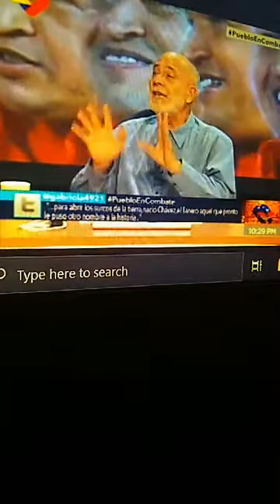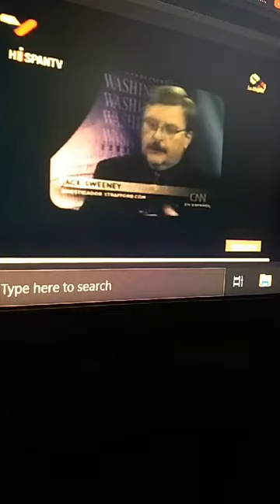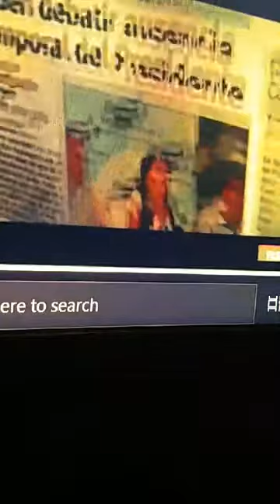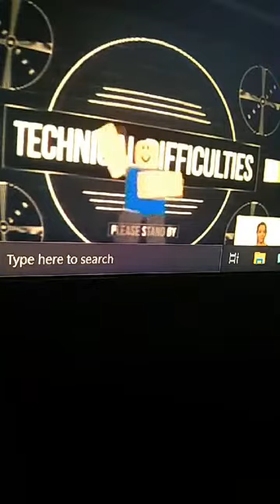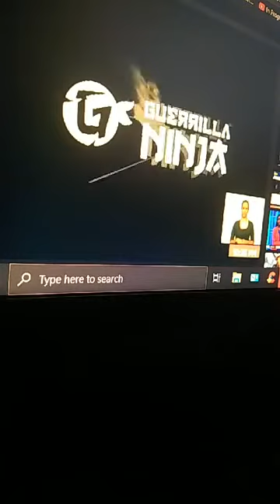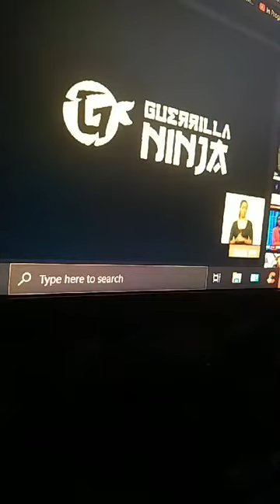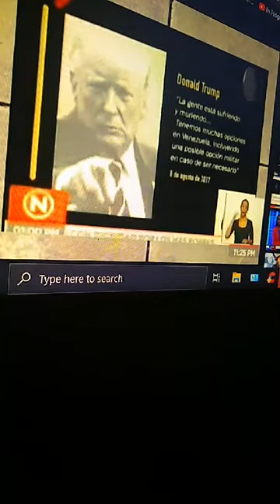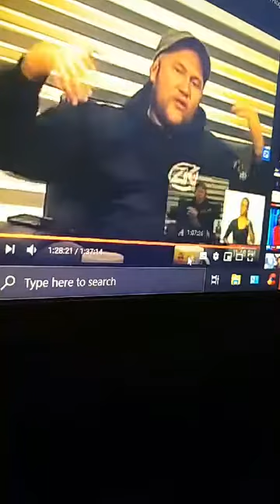7 Años Despues De La Muerte de Chávez